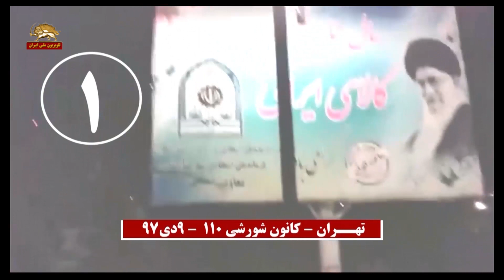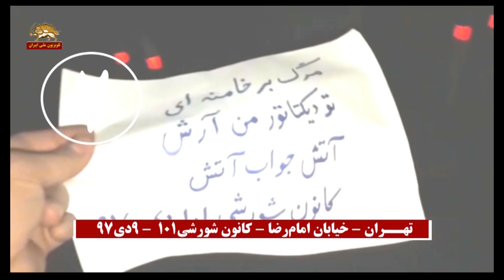متحد شویم - مرگ بر خامنه ای تو دیکتاتور من آرش